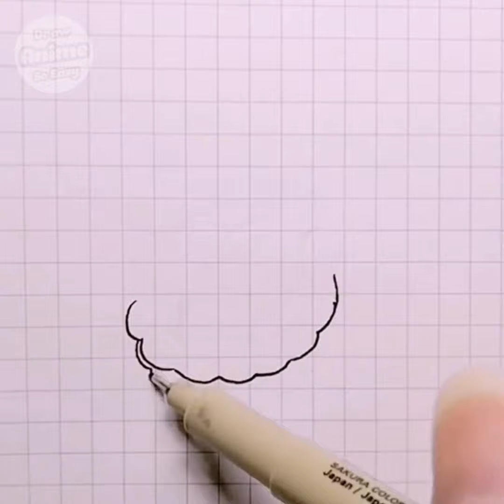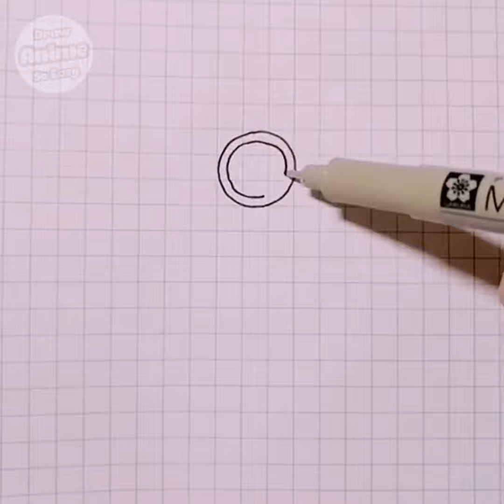Hướng dẫn vẽ các icons Anime đơn giản, dễ vẽ | How to draw "Simple anime icons"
Kênh ra video liên tục vào lúc 8 giờ tối hằng ngày, để phục vụ các bạn, các bạn nhớ đón xem nha !
► Chào Mừng các bạn đến kênh chuyên vẽ ANIME team của mình .
Hy vọng các video team của mình giúp mọi người từ cách vẽ đến định hướng phong cách vẽ cho mọi người!

★ Họa cụ ↓ ★

Tổng hợp video của kênh:
❤★❤ Chúc các bạn học nhiều điều bổ ích cùng team sáng tạo bọn mình